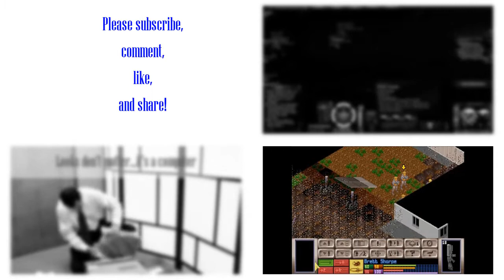How the NFL Ruined American Football (Controversial)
How the NFL Ruined American Football (in 8 Steps):
prohibiting excessive celebrations, complex rulebook, making games like flag football, screwing over the taxpayers, giving EA Sports exclusive game license, Thursday night games, rigging games, treatement of Barry Sanders.

October 26, 2014:  How the NFL Ruined American Football (in 8 Steps)

If you would like to guest star in a video, let me know by sending me a message.